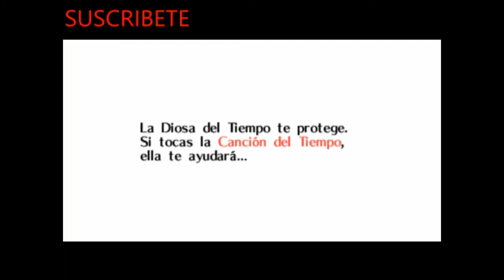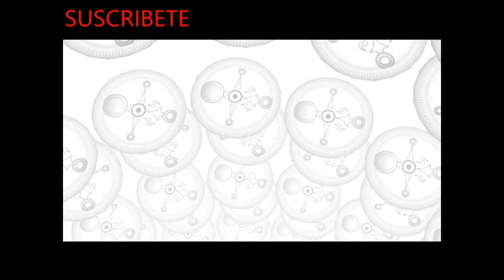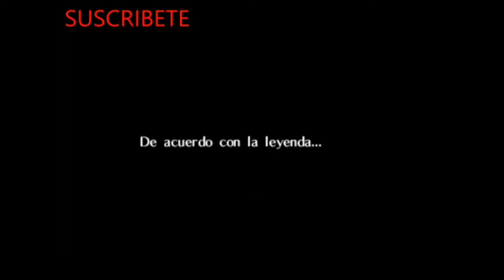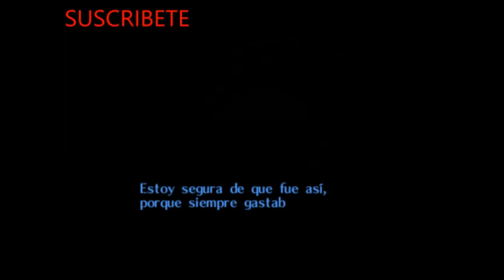The Legend Of Zelda Majora's Mask #2 | La Canción Del Tiempo!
▂▃▄▅▆▇█💻Programas Para Grabar & Edita🎥█▇▆▅▄▃▂
*OBS STUDIO
*ZDSOFT

200

ErickDokiSaiya Z#0548

*Undertale
*Doki Doki Literature Club
*Minecraft
*Halo
*Roblox

▂▃▄▅▆▇█📝Información📝█▇▆▅▄▃▂
Nombre Real:Erick
Edad:16
Cumpleaños:2 de octubre
Mascotas:12 gatos
juegos mas jugados: ddlc, minecraft, call of duty, muse dash